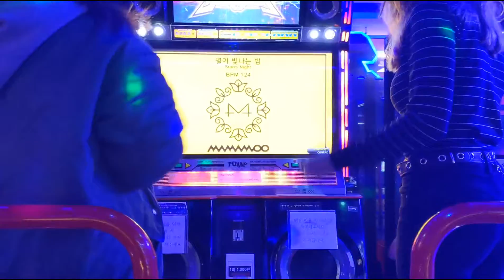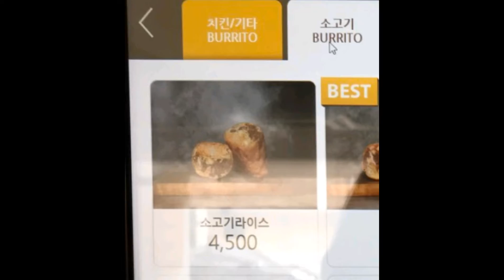Walking the cheonggyecheon // SEOUL week #12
new fall in Seoul!

I show you my fun time at the Hongdae arcade! next Kimberly and I walk 6iles down the cheonggyecheon stream from Anam to Gyeongbuk palace and then my food and budget talks for the new few months!